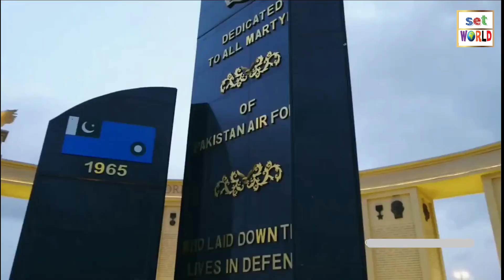PAF Museum Karachi 2022 | The National Museum of Pakistan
PAF Museum Karachi is a beautiful park with a well-renovated museum situated near Karsaz Flyover on Shahrah-e-Faisal in Karachi, Sindh, Pakistan. A majority of the aircraft, weapons, and radar are displayed outside in the park but the main museum features all major fighter aircraft that have been used by the Pakistan Air Force. The museum also houses the Vickers VC.1 Viking aircraft used by Quaid e Azam Mohammed Ali Jinnah, founder of Pakistan, and a Folland Gnat of the Indian Air Force, that landed in Pasrur town, Pakistan in the Indo-Pakistani war of 1965. Also on display are the scale models of some World War I, World War II, and some more modern aircraft and photo galleries of almost all the squadrons of the Pakistan Air Force. It's a good place for outdoor activities within the city.
The great history of Pakistan’s Airforce has glorious and most memorable incidences. In order to preserve the history of the Pakistan Air Force, Pakistan Airforce Museum is made near Shahrah e Faisal Karsaz flyover.
setword by zeeshan mehar
The walls of the museum have different posters and photographs that display the different eras of the Pakistan Airforce.
Different planes and jets can be witnessed while entering the museum.
Martyrdom wall has the pictures of all martyrs are put up as medals of martyrs’ dedication and tribute, services for the motherland protecting airways of country.

my other video is
السلام علیکم!

 آپ کا اس چینل پر آنے پر دل سے شکریہ ادا کرتا ہوں

آپ کو اس چینل پر ڈاکومنٹری اور کرنٹ افیئر پر اردو زبان میں ویڈیوز ملے گی ایسے افراد جو علم کی پیاس اس اور سچ کی جستجو رکھتے ہیں میں ان لوگوں کے لئے روزانہ کچھ نیا اور ایک نئے انداز میں لے کر آتا ہوں میرے ساتھ مل کر آپ بھی بہت کچھ سیکھ سکتے ہیں اور اپنے علم میں اضافہ کر سکتے ہیں تاکہ ہم علم کے ذریعے بہتر دنیا کی تخلیق میں ایک دوسرے کی مدد کر سکے